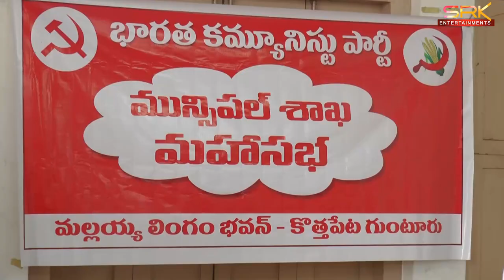9 నుండి C.P.I నగర మహాసభలు - జయప్రదానికి జంగాల పిలుపు || 07-07-2022 || SRK NEWS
9 నుండి C.P.I నగర మహాసభలు - జయప్రదానికి జంగాల పిలుపు || 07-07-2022 || SRK NEWS